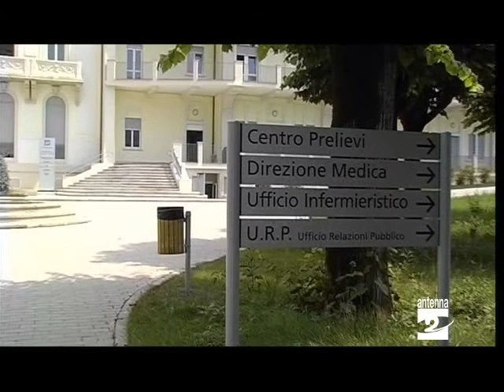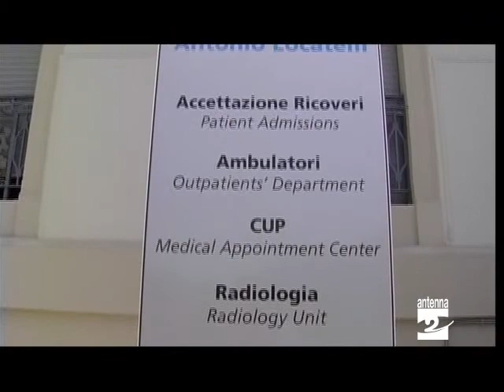Regione Lombardia riorganizzazione ospedaliera intervista a Capelli Antenna 2 TV 20092013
La riorganizzazione del sistema ospedaliero lombardo mette a rischio l'ospedale di Piario? "In regione non c'è alcun progetto depositato": spiega il vice presidente della commissione sanità di regione Lombardia Angelo Capelli.